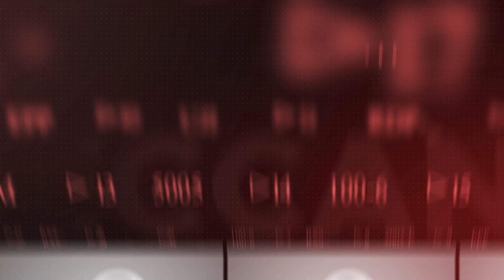Deccan Express 1 APRIL 2024 | Deccan Media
Welcome to Deccan Media Urdu News, your one-stop destination for comprehensive and authentic news coverage in the Urdu language. Stay updated with the latest national and international news, politics, entertainment, technology, and more, all delivered to you in Urdu, ensuring you stay informed and connected.

In our commitment to providing reliable journalism, we strive to deliver news stories with accuracy, integrity, and impartiality. Our team of dedicated journalists works tirelessly to bring you the most relevant and impactful news from across the globe.